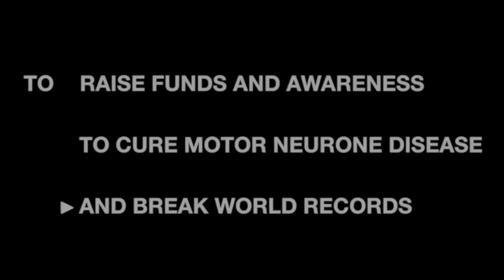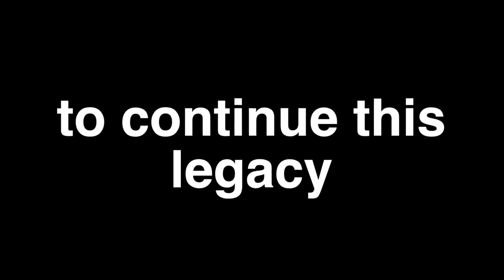Kite the Reef Promo